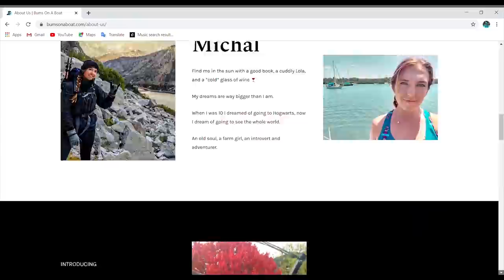You DON'T Want to Sail Away on a Day Like Today! ~ Bums on a Boat Ep 166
Clawing our way East! Sailing the coast of Puerto Rico from Puerto Real to La Parguera.

We turn a corner and sail into lumpy seas, unprotected waters, but that's only half of the story...

– Don't Skip Ads 🙃 -- it's free & really helps out

– Grant a Wish

– Link to Gear -- Learn about tried & tested products we use & love, we earn from qualifying clicks

** FILM GEAR **

Main Cam
Dead Cat Mic
GoPro Wind Reducer
Polarized Filter

- PHILOSOPHY -
Tell the truth + Be positive

** BOOKSHELF **

- Sailing the Farm |

- Complete Illustrated Sailboat Maintenance Manual |

- Boatowner’s Mechanical and Electrical Manual (Joel's fav) |

- The Voyagers Handbook (Michal's fav) |